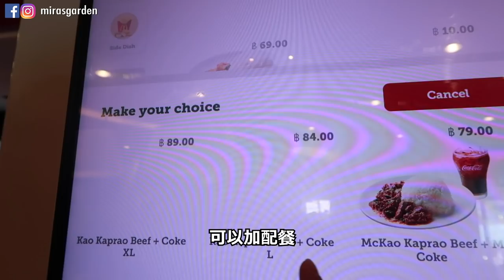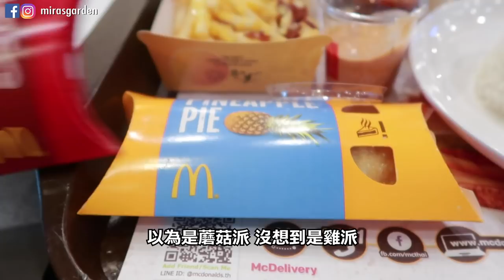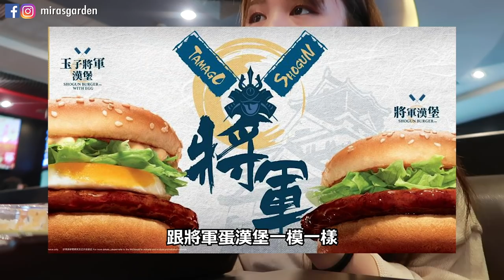Mira開箱◆泰國麥當勞開箱!! 果然亞洲的比較好吃!? 最後的甜品完全有驚喜 | Mira 咪拉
數數手指，發現我也試過不少國家的麥當勞了！
我覺得我比較喜歡亞洲的麥當勞
像是這次泰國的麥當勞我覺得蠻好吃的！(比較起來)
雖然都是麥當勞，但有加入泰國的風味
（可能是歐洲地方的食物沒有很明顯味道上的分別吧？）
雖然泰國有很多好吃的露邊小食
但也可以找個時間試試泰國麥當勞唷！！
我覺得有驚喜XD (批比較有xdd)

🇰🇷《韓國懶人包》
🇰🇷《韓文教室》
💄《美妝BUY & BYE》
🍗《ASMR》
🍿《便利店開箱》
📖 [韓國大學Tour]
🎁 [淘寶開箱]
🇰🇷 [全韓文Vlog]
🇰🇷[韓國日常]